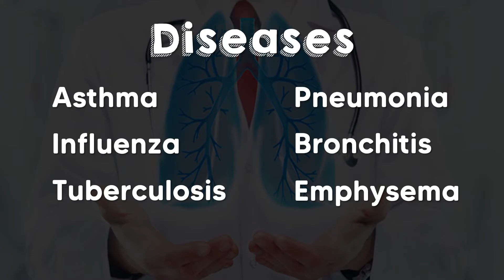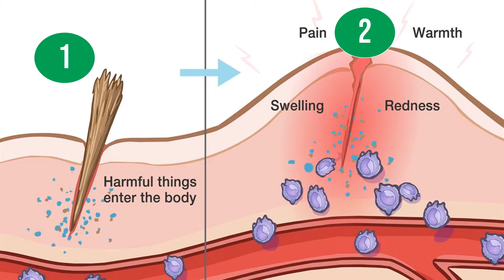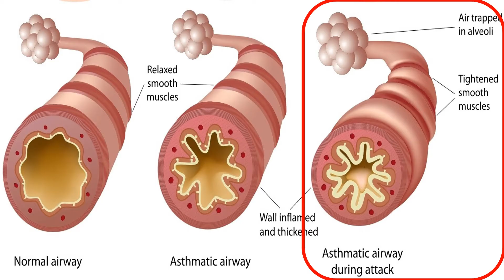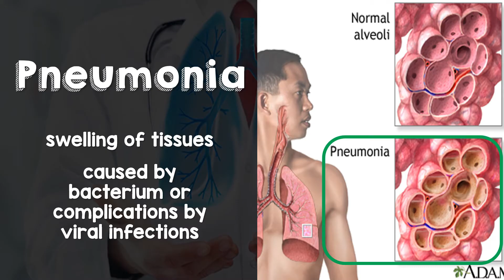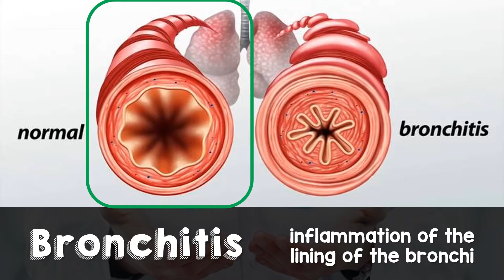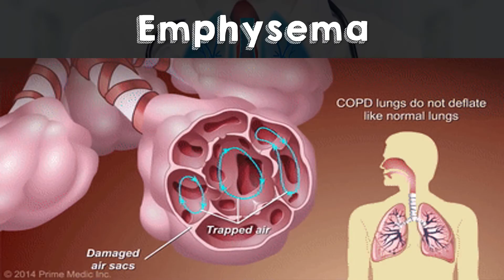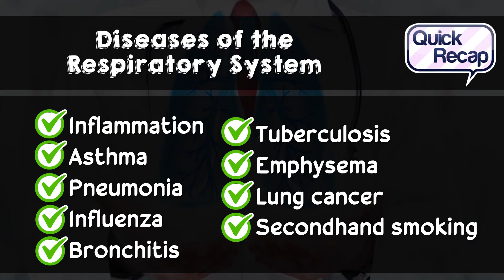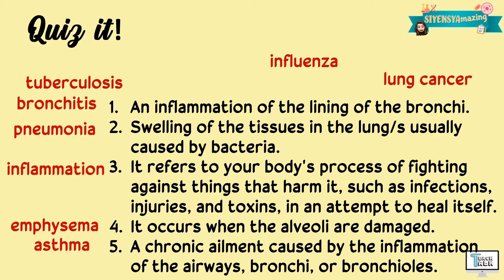Diseases of the Respiratory System | Biology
This video explains the Diseases of the Respiratory System. This is covered under Grade 9 Science.

Have fun!